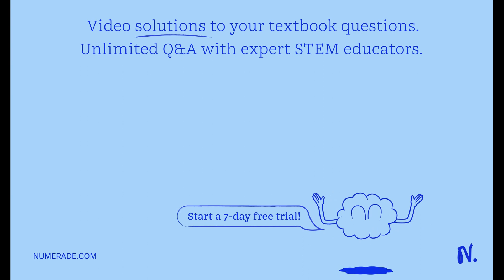realiza tres dibujos que correspondan a los tres principales encargos que forman la misión de los s…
realiza tres dibujos que correspondan a los tres principales encargos que forman la misión de los sacerdotes